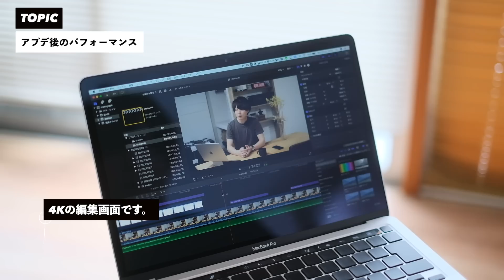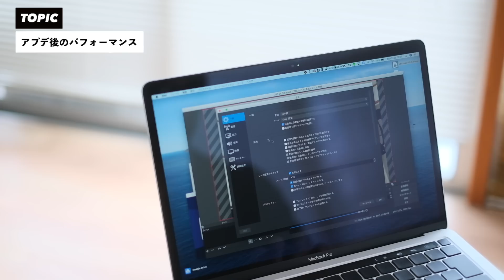アプデ後の2020年版MacBook Pro 13インチのパワー、すごいです。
【広告表示】

問題児こと2020年版MacBook Pro 13インチのアプデから２週間経ちましたので、がっつり使用しての僕の経過観察をお伝えしたいと思います。

正直こいつ、まるで別人のように生まれ変わりました…。

今買おうかどうか迷っている方の参考になれば嬉しいです。

dripから出している商品

使用機材
■ FUJIFILM X-T4

■Falcon Eyes

■velbon UT-3AR